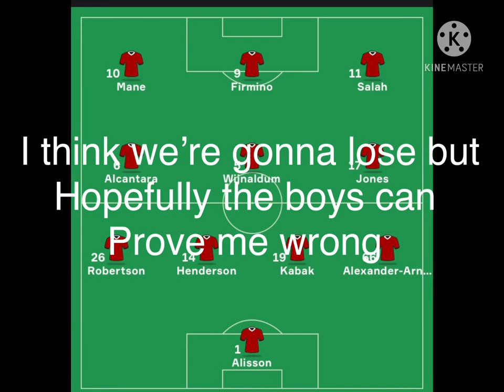Rb Leipzig vs Liverpool team news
Rb Lepzing vs Liverpool team news